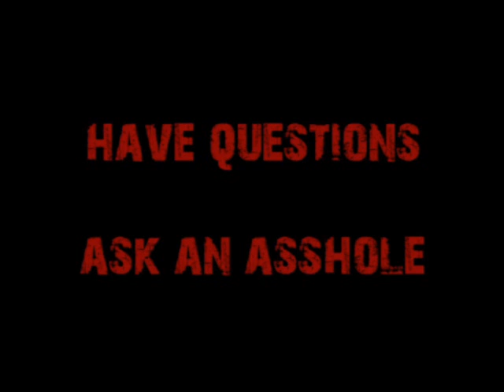Request-Which STEM Masters Should I Get?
A consultant wants to boost his resume and intellect by getting a masters in Software Engineering or Computer Science.  He wonders if this a worthy endeavor and which of the two degrees Cappy recommends.  Cappy scratches his head if this guy is a minimalist!

Advice is cheap.  Truth is costly.  Visit!